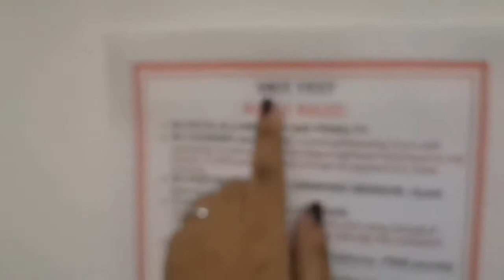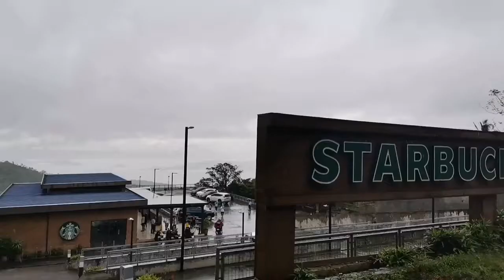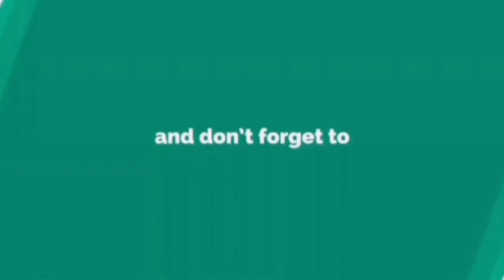TAGAYTAY QUARANTINE 2020 / TAGAYTAY ESCAPADE : STAYCATION, STRABUCKS & PICNIC GROOVE (BIRTHDAY VLOG)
Hello your highness :) I hope na may naitulong itong vlog na ito para sa mga batong bato na sa bahay ngayong quarantine. Ofcourse bago kami nag travel we made sure na sumusunod pa din kami sa health protocols.

For staycation inquiries you can message : Amavi Staycation at Cityland Tagaytay Prime Residences on their fb page: